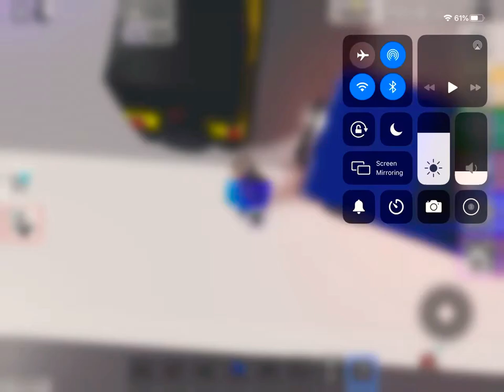You’re under arrest